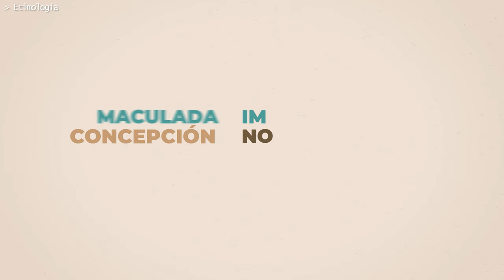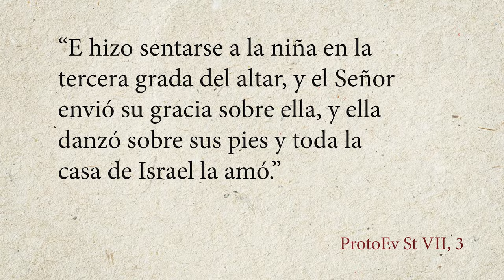TODO lo que debes saber sobre la INMACULADA CONCEPCIÓN: Qué significa, HISTORIA y liturgia en 10 min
La INMACULADA CONCEPCION de María es un dogma promulgado por el papa Pío IX en 1854. Pero, ¿qué significa? ¿En qué consiste? ¿Cuáles son sus orígenes? ¿Cuál es su fundamento bíblico? ¿Cómo y cuándo se celebra en la Iglesia Católica? ¿Por qué el 8 de diciembre? ¿Por qué es un dogma? ¿Cuál es la teología de fondo?
Al respecto hay toda una serie de confusiones y malentendidos. Por eso, en este vídeo te lo explico todo rápido, fácil, profundo y con animaciones.

00:00 Intro
00:06 Significado de "Inmaculada Concepción"
00:24 Historia de la Inmaculada
03:13 Definición dogmática
04:43 La Inmaculada en la Biblia
06:45 La liturgia de la Inmaculada
08:03 Confusiones sobre la Inmaculada
10:10 La Inmaculada hoy